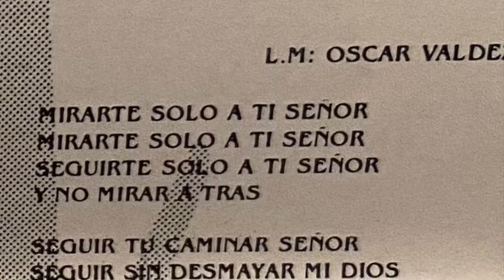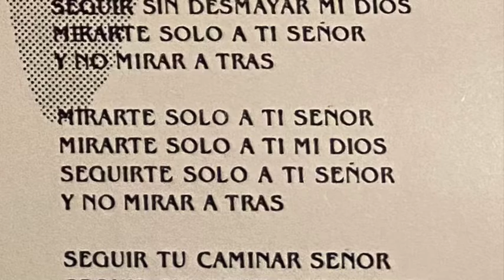Mirarte Solo a Ti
From the Album “Latin Acappella Music”
By Oscar Valdez
Posted by author’s permission